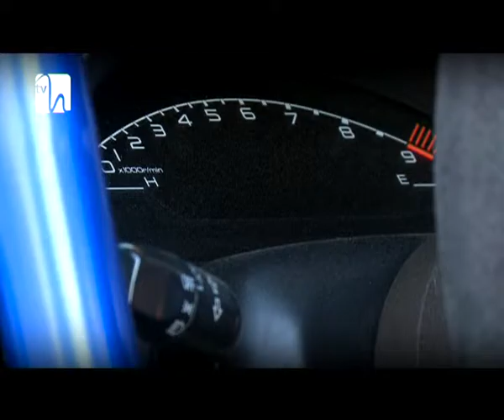Ziua Tunetului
Atmosfera de la cursele auto-moto este una specială, indiferent dacă eşti pasionat sau nu de fenomen. Până mai ieri, România era văduvită din acest punct de vedere, în lipsa unui circuit profesionist de curse. Totul se reducea la întrecerile ilegale de pe drumurile publice, care au produs de-a lungul timpului numeroase victime.